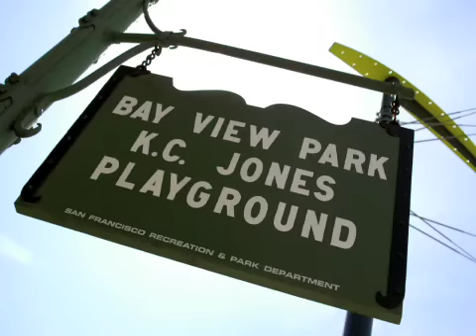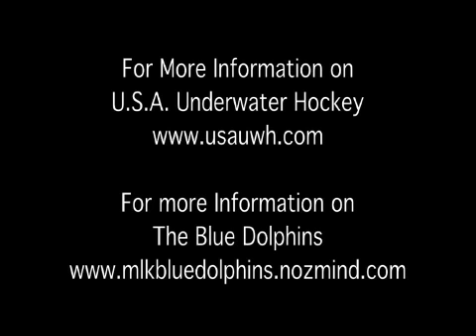goodnUz nOzmind: Blue Dolphins Underwater Hockey_High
The Blue Dolphins are at it again. They've pick up a new sport Underwater Hockey. Yeah that's right Underwater Hockey. ApO makes his debut nOzmind so game on.